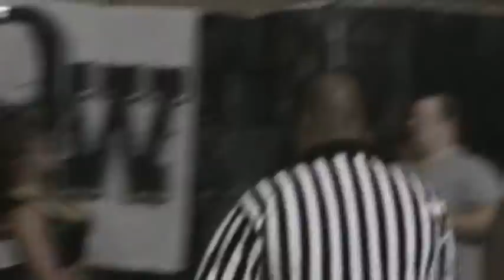Barbi Hayden and Mike Dell vs Carson and Simply Luscious @ B. O.W.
Simply Luscious has no love for anyone!!! I thought she was gonna slap a few fans, some kids and even she evn actually did slap her own tag partner when he was trying to get her outta the ring after they WON!